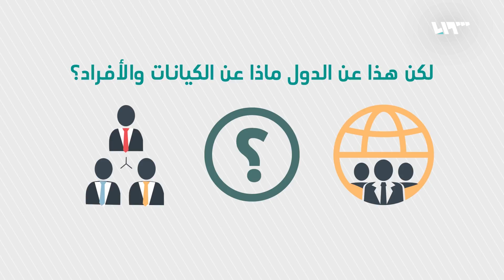بماذا توعد ترمب الشركات الرافضة لتطبيق العقوبات على إيران؟